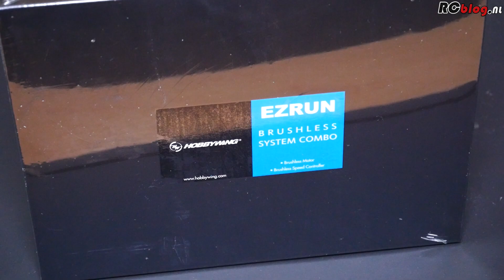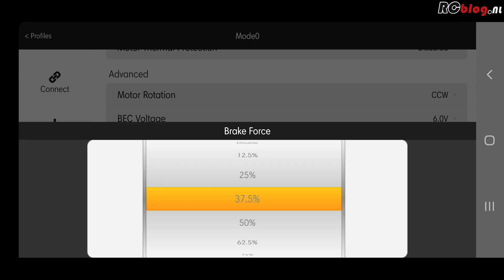Hobbywing EZRUN MAX10 SCT 3200KV Combo: Traxxas Rustler 4X4 (VXL)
Tijd voor wat meer pit in je Traxxas Rustler 4X4 VXL? Met deze Hobbywing Brushless Combo hopen we het te bereiken!
De set bestaat uit de Hobbywing EZRUN MAX 10 SCT waterproof ESC en de Hobbywing EZRUN 3660SL 3200 KV Brushless Motor.

Op 3S LiPo zou dit een zéér leuke upgrade voor de Rustler 4X4 moeten zijn. Je ziet het in deze nieuwe video!

Je hebt vast onze vorige video gezien over onze TOP 5 UPGRADES voor de Traxxas Rustler 4X4.
In die video hebben we al zitten hinten naar een upgrade van het brushless systeem uit dit wagentje, in de vorm van deze prachtige Hobbywing set.
Nou, ga er maar even lekker voor zitten, want het moment is nu eindelijk daar.

In de set zitten de regelaar en motor weer in hun eigen doosjes. We hebben de Hobbywing EZRUN MAX10 SCT regelaar, en de Hobbywing EZRUN 3660 borstelloze motor. Eentje van 3200 KV. Een puike set dus zo samen voor schaal 1 op 10 wagens als de Rustler 4X4.
Niet dat er trouwens iets mis is met het Traxxas-systeem, maar je wil op den duur gewoon wat meer pit en power uitproberen, en het systeem zal ook wat koeler draaien in de Rustler.
De motor draait iets minder toeren, we gaan 300KV omlaag, dus dat is ook wat meer koppel. Kun je eventueel ook weer wat hoger vertanden.

RCblog.nl is een Nederlandstalig digitaal RC-magazine, (noem het maar gerust een video website) gemaakt voor fanatieke RC-hobbyisten, door fanatieke RC-hobbyisten!